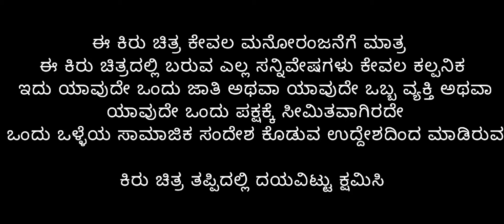ಆಕ್ರೋಶ | ಆಶ್ರಮದ ಬೆಕ್ಕು ಸಸ್ಯಾಹಾರಿ ಅಲ್ಲ | AKROSHA | AHSRAMADA BEKKU SASYAHARI ALLA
The story arrounds the Angry man who have treated by the ashrama for his angry issues | and the final Nurration is Cat living in ashrama but its never be a vegetarian.

Story direction
manohar A sonar.

Actress name
manohar sonar bagalkot.
Manju hudali.
Manju angadi.
Vijay shettar.

Camer man
manohar sonar.

Support
Kiran
Arun